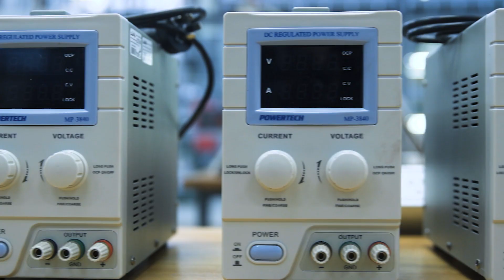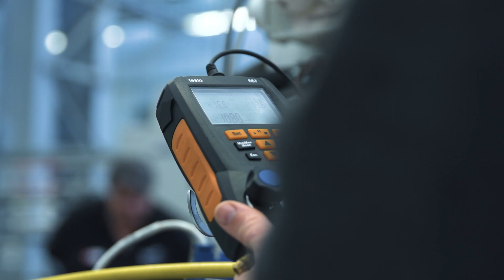Study Air-conditioning and Refrigeration at TAFE SA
Often an overlooked industry, Refrigeration and Air Conditioning impact all facets of modern life: from our homes to our offices and the vehicles we drive. Are you thinking about a career in Refrigeration and Air Conditioning? Learn more about our Certificate III in Air-conditioning and Refrigeration (UEE32211)